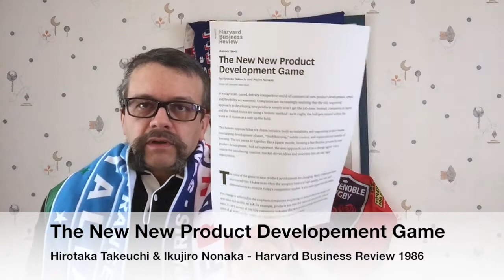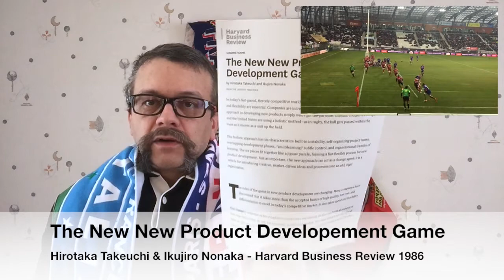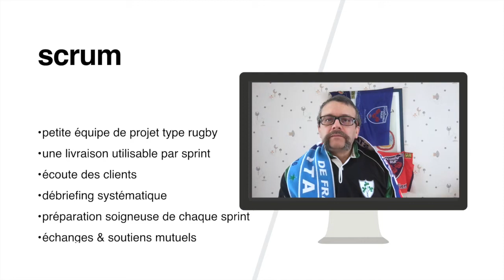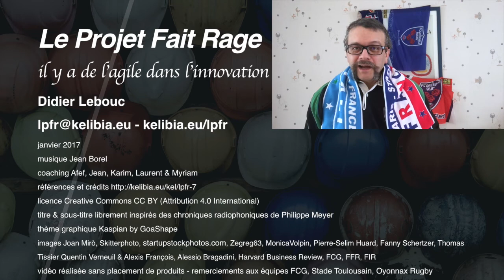Rugby + agilité + Japon = scrum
Le scrum, organisation agile la plus fréquente, est le mot anglais désignant la mêlée au rugby.
Voir aussi l'épisode n°12 consacré au poker planning, une des méthodes planification agile